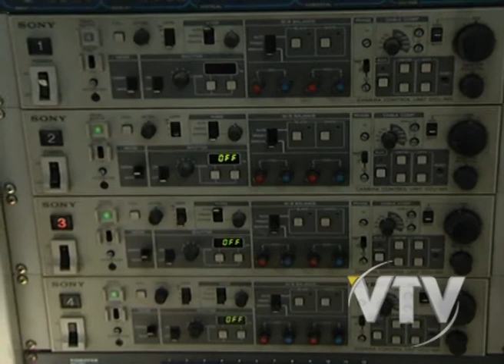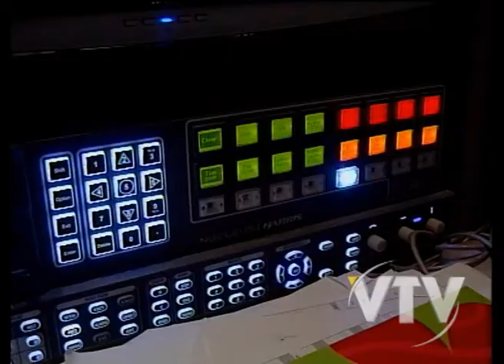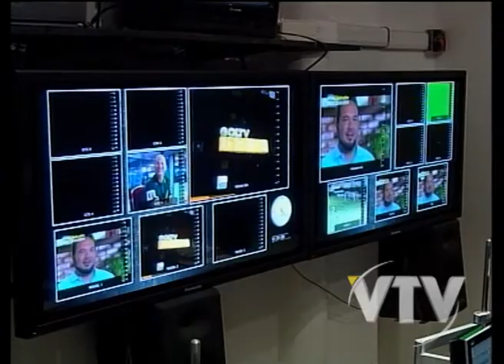VTV NOTICIAS: LEY DE MEDIOS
Fue remitido al parlamento el proyecto de ley de Servicios de Comunicación Audiovisual.

La iniciativa ha sido mal  conocida como "ley de medios" ya que no alcanza a la prensa escrita  y los portales de Internet.

El objetivo de la normativa es  regular los servicios de radio y televisión asegurando la libertad de expresión.